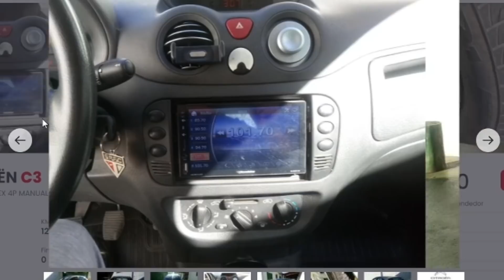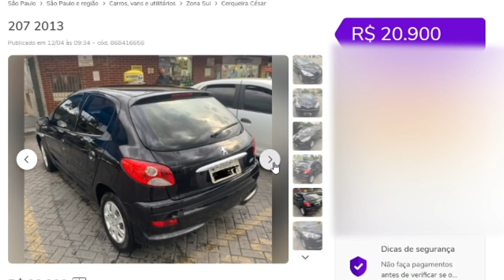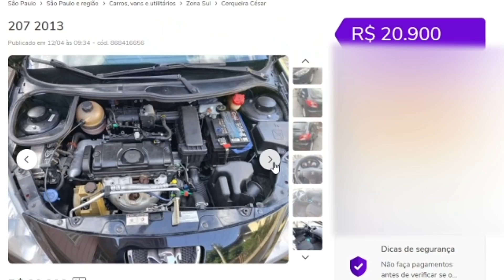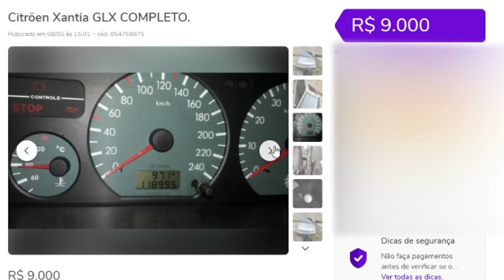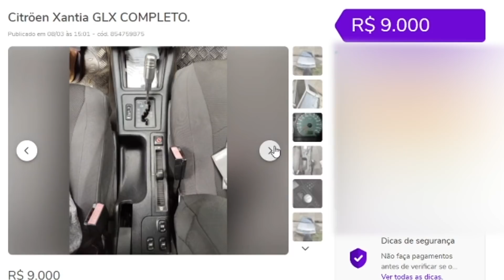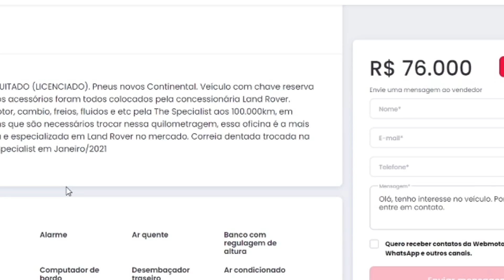10 CARROS QUE VOCÊ NÃO DEVE DAR NEM DE PRESENTE (Foge das Bombas)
00:00 - 10 Carros que você não deve dar nem de Presente

00:22 - Marea
02:05 - Citroen C3
03:19 - Jac J5
04:34 - Peugeot 207
05:27 - Chery QQ
07:23 - Citroen Xantia
08:40 - Land Rover Discovery 3
10:16 - Land Rover Discovery 4
11:18 - Morris Oxford
12:57 - Corsa